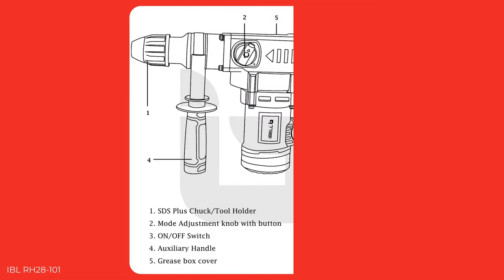iBELL POWER TOOLS ASSEMBLY -Rotary Hammer - RH28 101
iBELL Power Tools assist you with several training and support programs to learn more about our products.

This explains the assembly of the power tools and installation of its accessories/attachments.